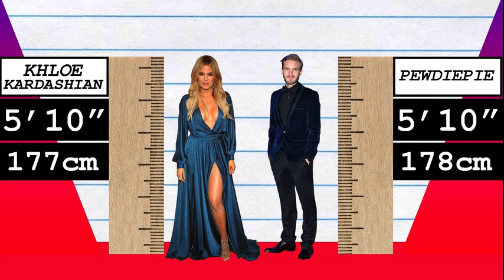How Much Taller? - Khloe Kardashian vs PewDiePie!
We compare Khloe Kardashian and PewDiePie in height, visually and with data, and reveal just how much the difference is between the reality TV star and internet star!